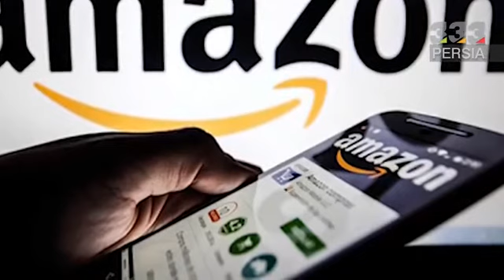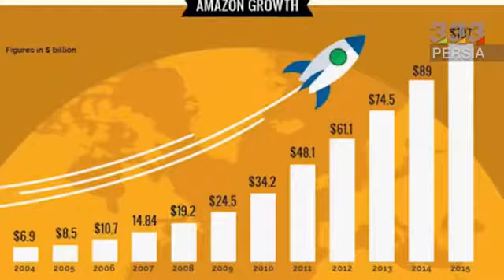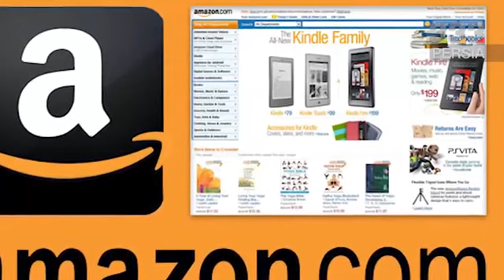ثروتمندترین مرد جهان را بهتر بشناسیم!!